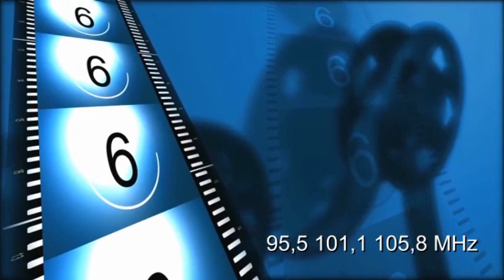START ART - Nada Pavićević, Emili Numanović, Majda Muratović, Danijela Dragović i Irina Bošković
Emisija - START ART
Gosti - Nada Pavićević, Emili Numanović, Majda Muratović, Danijela Dragović i Irina Bošković
Autorka - Sanja Čujović
Radio Bijelo Poje -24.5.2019. godina